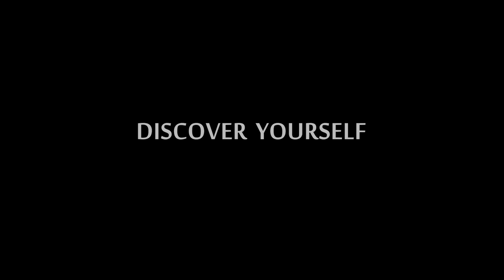Harbor House Life: Secret Sounds of Sperm Whales in Dominica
The Harbor House Life Team set out to discover one of Dominica's legends of the deep, the Sperm Whale! Their ability to see has everything to do with their language of clicks. Under a research permit issued by the republic of dominica, the team of Edmund Jin, Kimi Werner, Perrin James and Dan Silveira we're able to free dive and document amazing encounters with the whales and see one of the oceans best kept secrets, 100+ year old sea sponges! From Land to sea Dominica delivered a magical experience.